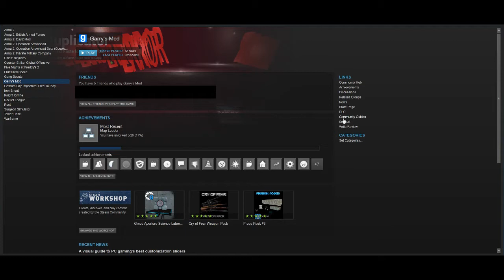HOW TO REFUND STEAM GAMES!! (Tutorial)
This is a tutorial on how to refund your steam games hope it helps.

(NOTE STEAM WILL ONLY ACCEPT REFUNDS THAT MEET THE FOLLOWING REQUIREMENTS: GAME ONLY BEEN PLAYED FOR 2 HOURS OR LESS AND GAME IS NO OLDER THAN 2 WEEKS)